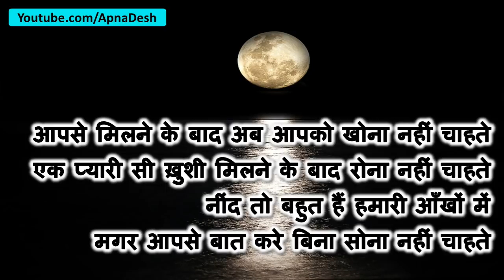Good Night Romantic Video, image, message in Hindi, gif, greeting, wishes for Whatsapp download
Enjoy this Good Night Romantic Video with amazing shayaris and quotes.